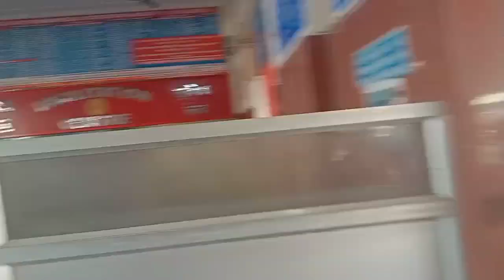Rourkela railway station || Rourkela post office // new Rourkela 2022 || 2023 Hockey World Cup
Rourkela video ko lekar aaye Hain ham to chalo post office Rourkela railway station sabko dikhayenge to aap log dekhne ke liye ready raho to chalo jakar dekh lete Hain to aise hi video pane ke liye like comment and subscribe kar dijiye channel ko 2023 January 13 tarikh se hockey World Cup Ko hone wala hai to aap log jarur aana yahan per jarur dekhna hai to isliye bada hai aur Kitna station rahata hai vahan per aur bhi bahut rahte hain isliye kabhi bhi aana to ticket kat ke ghusna ya nahin rahana hai to ticket ya nahin aur jyada nahin lete Hain

Rourkela railway station
Rourkela hoke stadium
Hockey World Cup